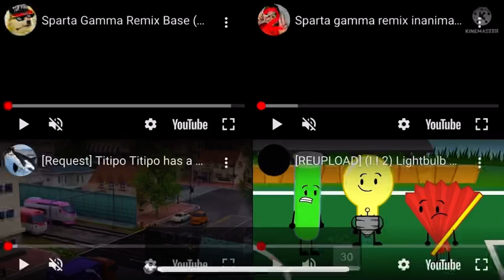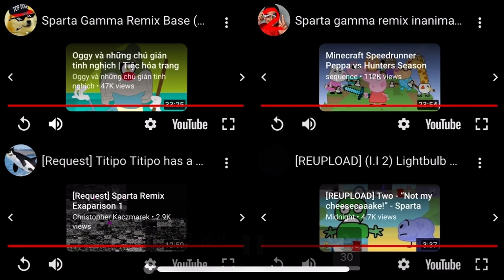Sparta Gamma remix quadparison YouTube Multi View